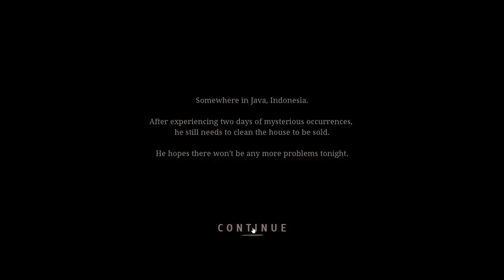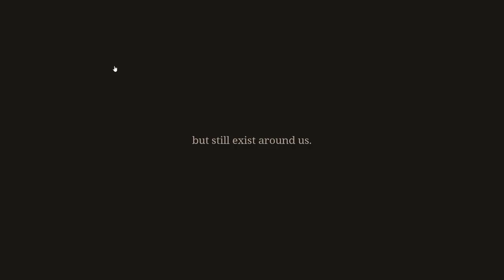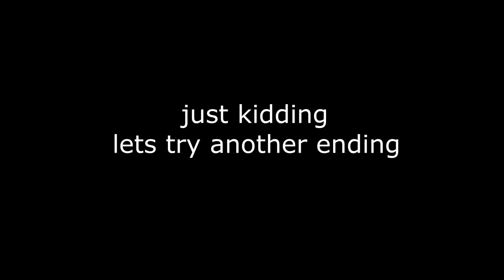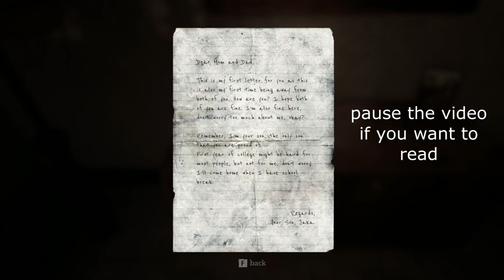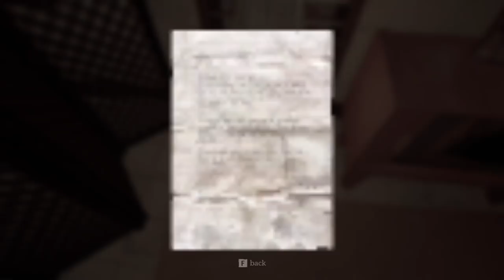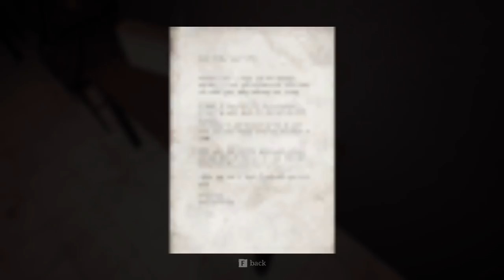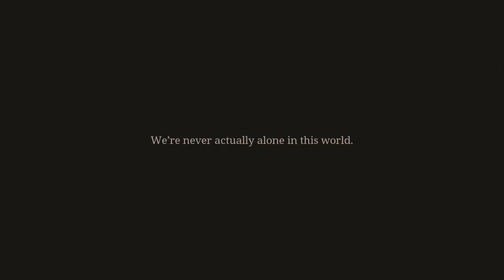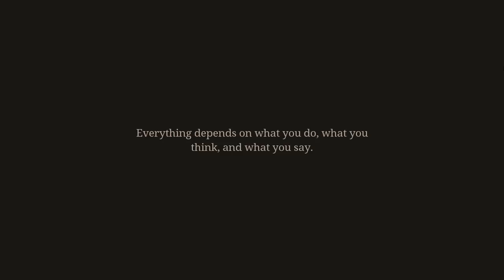Horror Game - Pamali (Demo) - The White Lady - Complete Gameplay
Pamali (demo) complete gameplay

I started playing pc horror games, if you have recommendations please comment 😁